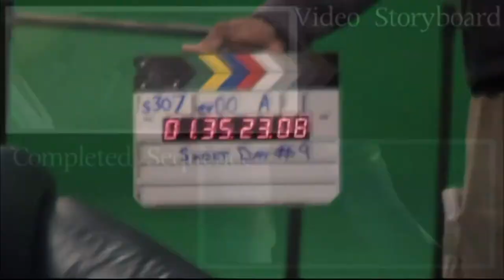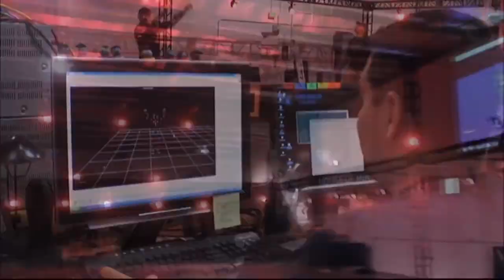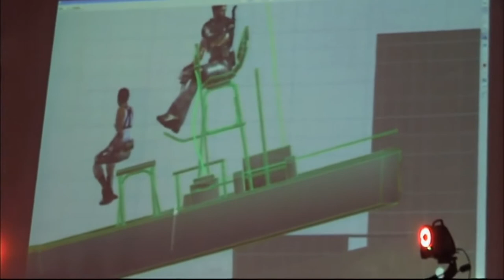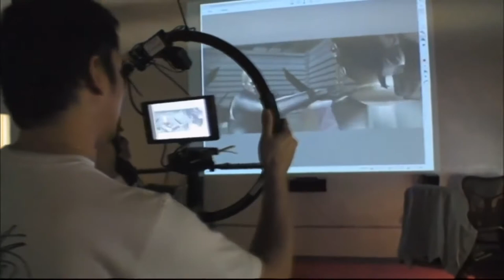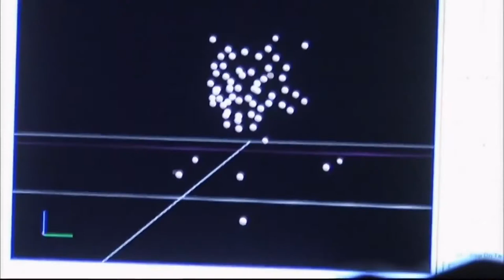Resident Evil 5 Nos Bastidores Making of